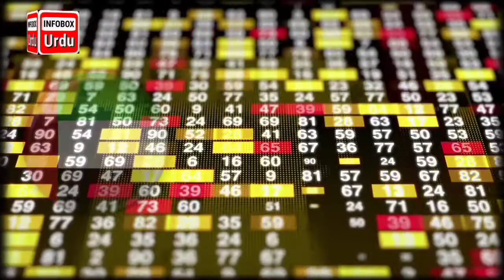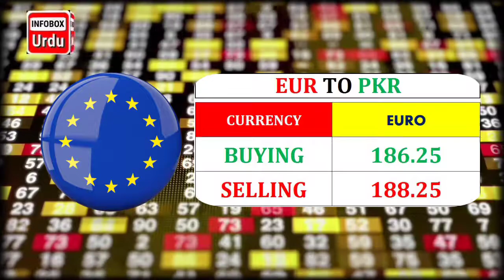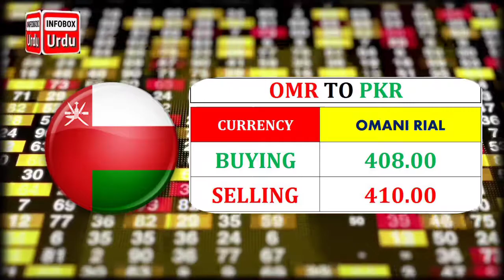Currency Rate Today in Pakistan | Currency Rates Today | Dollar Rate in Pakistan Today | 12 March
Thanks.